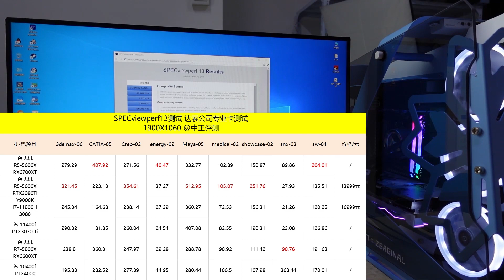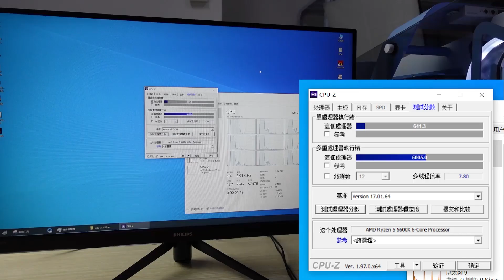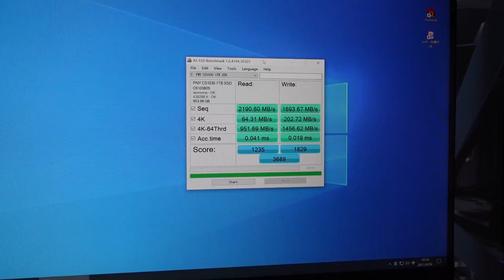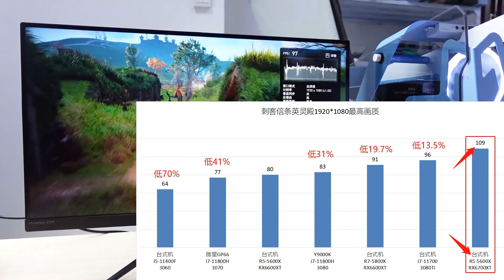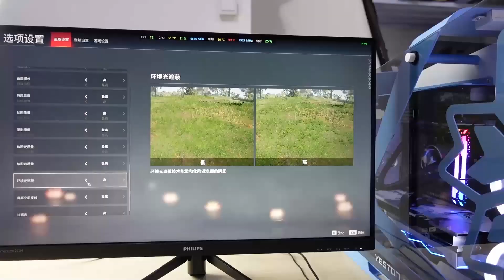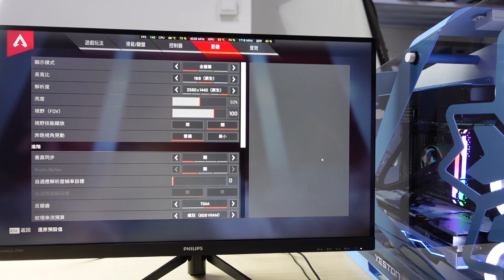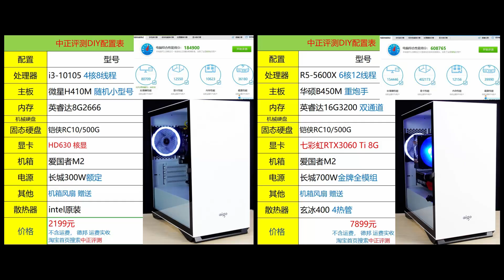羞羞的DIY主机，樱瞳花嫁，RX6700XT、RX6800XT